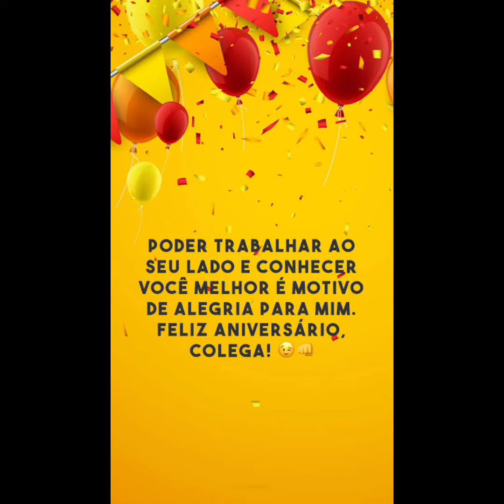Homenagem a O.E. Ana Maria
Amigos da E.M. BELFORD ROXO